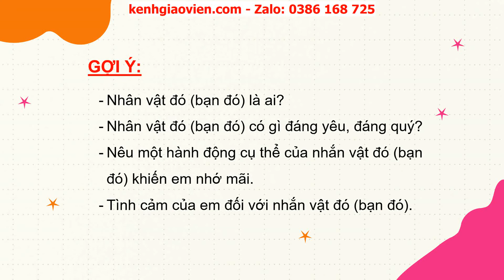Giáo án powerpoint bài 34: Viết 2: Viết về một thiếu nhi Việt Nam | GA Tiếng Việt 2 Cánh diều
Phía trên là giáo án Powerpoint hay còn gọi là giáo án điện tử, giáo án trình chiếu bài 34: Viết 2: Viết về một thiếu nhi Việt Nam | sách Tiếng Việt 2 Cánh diều. Giáo án được làm hướng tới phong cách hiện đại, đẹp mắt để tạo sự hứng thú cho học sinh.